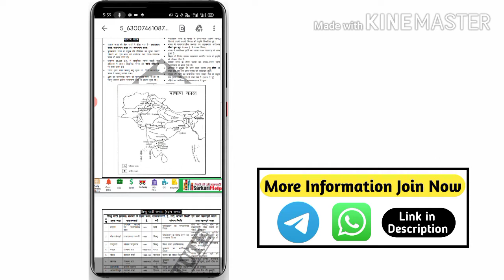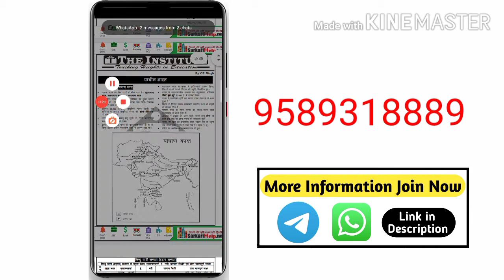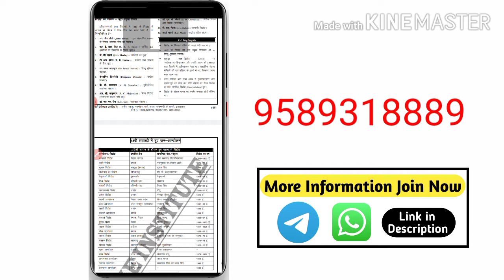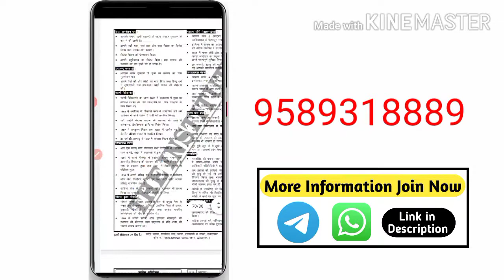सम्पूर्ण इतिहास PDF Notes मात्र 10 रूपए में । History PDF Notes | Full History Notes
History PDF Notes in Hindi Language
Full History PDF Notes.

Paytm And WhatsApp Number;- 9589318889
Screenshot Send On Whatsapp.